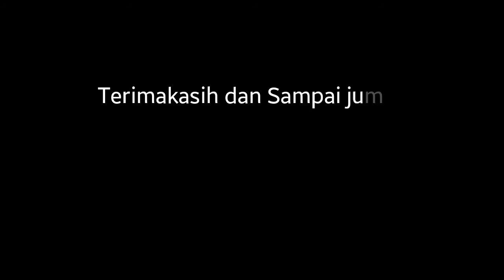Pedet Bakalan Po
Ini adalah video Pedet bakalan sapi Po